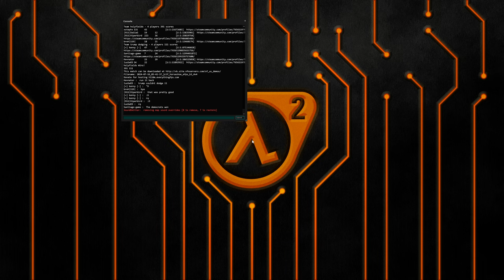[4K] HL2DM CTF 4vs4: Mix #2 | DarkSoul PoV | 2024-07-16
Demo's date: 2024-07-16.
Red team: DarkSoul, kenny, Kevnator, Santiago.
Blue team: Da11aS (DallaS), Viperbird, xstephx, Herbalizer.
Map: jctf_horseshoe_efps_b4.

HL2DM in Discord: ask the links and you get it :D